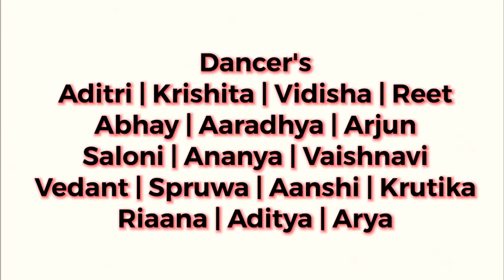Oh Ho Ho Ho (Remix) | Choreography By Amit Vish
Song:- Oh ho ho ho (remix)